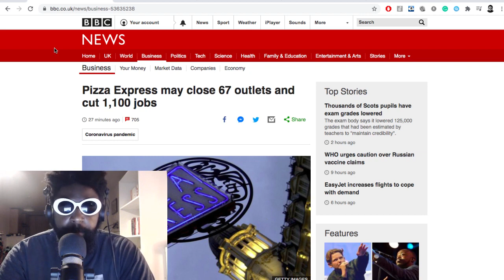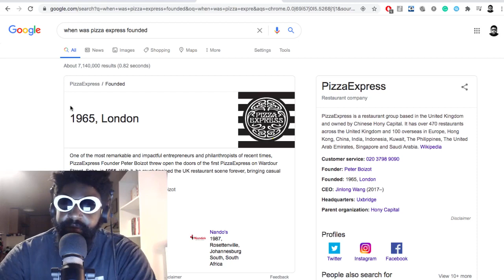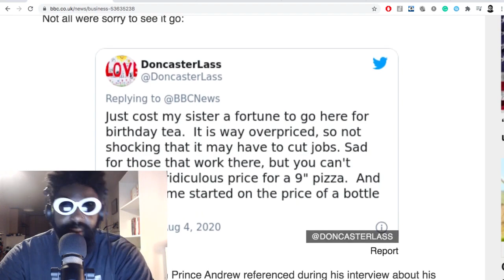Pizza Express cuts 1,000+ jobs due to COVID19